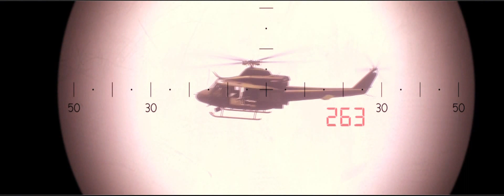447 Promo Video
Canadian ArmA 3 milsim clan pilots flying the RCAF CH-146 Griffon. Come fly with the Canadians! You don't need to be Canadian, you just have to want to be one!